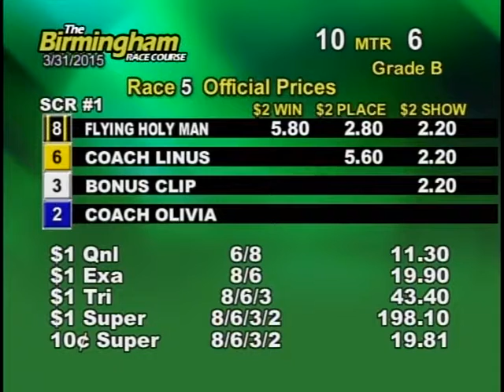03/31/15 Evening Race #5